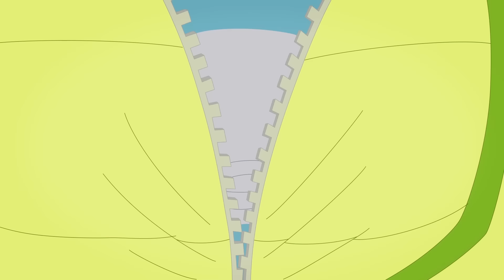Oggy và những chú gián tinh nghịch | du lịch đến Ai Cập | S05E02 | phim hoạt hình